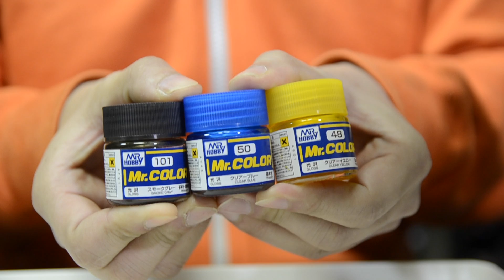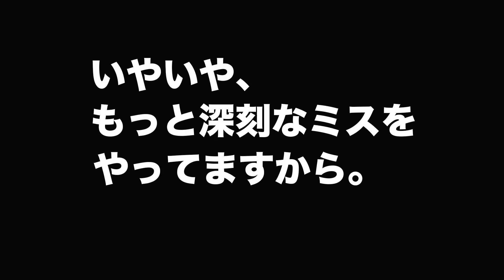ガンダムヴィダール１／１００製作07フレーム塗装が完了かも：G団【ガンプラ製作】GUNDAM VIDAR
G団の団長が製作する1/100 フルメカニクス ガンダムヴィダールの製作動画。
1/100 ガンダムヴィダール、フレームの塗装がほぼ完了です。

‹1/100 フルメカニクス ガンダムヴィダール製作動画で使用したもの（リンク先：Amazon）›

1/100 フルメカニクス ガンダムヴィダール（機動戦士ガンダム 鉄血のオルフェンズ ）

Ｍｒ.フィニッシング・サーフェイサー1500　ブラック

Mr.ラピッドうすめ液〈特大〉（速乾性うすめ液）400ml

Mr.カラー C40 ジャーマングレー

Mr.カラー C37 RLM75グレーバイオレット

ガイアカラー102・蛍光ピンク

Mr.カラー C9 ゴールド

Mr.カラー C8 シルバー

Mr.カラー C101 スモークグレー

Mr.カラー C50 クリアー ブルー

Mr.カラー C48 クリアー イエロー